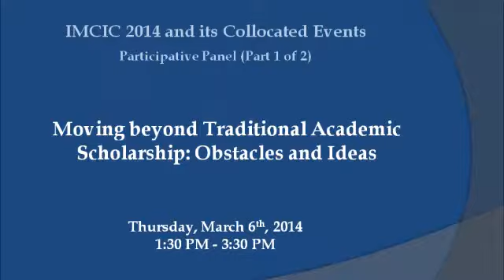Moving beyond Traditional Academic Scholarship: Obstacles and Ideas (Part 1 of 2)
"Moving beyond Traditional Academic Scholarship: Obstacles and Ideas" (Participative Panel at IMCIC 2014)

Abstract (Input suggested by Professor T. Grandon Gill)
Over the past 100 years, higher education in the U.S. has transformed itself. Once principally focused on teaching (and the related application of scholarship to teaching), in today's world nearly all prestige and rewards accrue to activities referred to as "research". While this research focus has led to some impressive discoveries, it has also led to a system where considerable effort is expended upon publication with little or no concern for any consequent practical impact. In applied disciplines, such as business, education, engineering and even medicine, this has produced twin concerns:

• That most of our research activity produces findings unlikely to have any impact, and that justifying the large flow of resources required to continue this activity is therefore becoming increasingly difficult.
• That even where our research findings  might be of value to practice, we have been unable to communicate that fact—whether by virtue of resistance or, more often, by lack of incentives to put forth the considerable effort required—making the "value" of these findings moot.

The purpose of this panel is to provide a forum for participants to discuss how we might rethink how we conduct our research in order to increase its impact. During the first hour, first the panelists then the participants will identify institutional and disciplinary obstacles to changing the way we think about research. Examples of such obstacles might include:

• Editorial policies of journals
• Metrics used to evaluate faculty research productivity and research quality
• Levels of prestige (or lack thereof) associated with different types of research
• Habits instilled by doctoral education and subsequent "socialization" of faculty (referred to as "trained incapacity" by early 20th century economist Thorstein Veblen)
• Misapplication of rules for rigor from one research domain to materially different domains
• And so forth...

Our plan is to compile a list of concrete, practical examples of such obstacles. Then, in the second hour, our goal is to follow the same structure in eliciting ideas—actual or potential remedies to these obstacles—from panelists and participants. Hopefully, these ideas will include concrete examples of both:

• Activities or policies attempted by universities to increase research impact
• Possible approaches that have yet to be adopted

The session will be highly interactive, with panelists speaking briefly, off the cuff, without formal presentations. Also, as an experiment, we left room on the panel so that if a conference attendee should feel that he or she has particularly useful insights or experiences, he or she can be added to the panel. If you feel you fall into that category, you are encouraged to speak to Dr. Nagib Callaos or Dr. Grandon Gill prior to the scheduled start time for the panel.